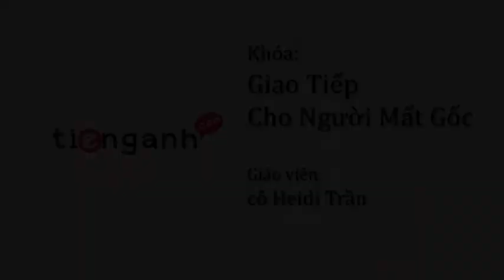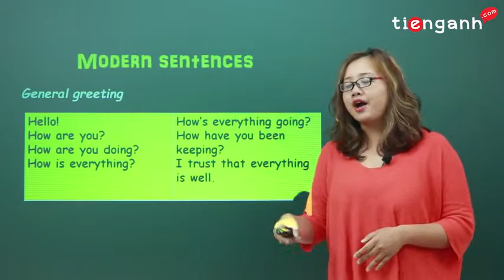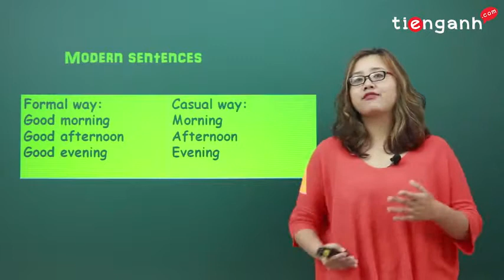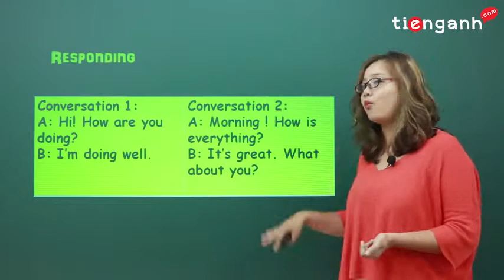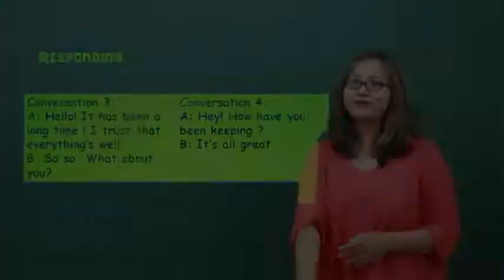Tiếng Anh giao tiếp cơ bản - Unit 1: Meeting people (formal) - Lời chào (trang trọng lịch sự)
*Khóa học Giao tiếp cho người mất gốc với nội dung xoay quanh các chủ đề trong cuộc sống thường nhật.